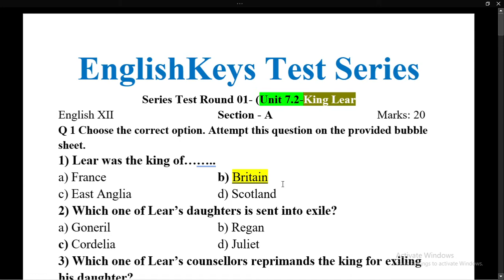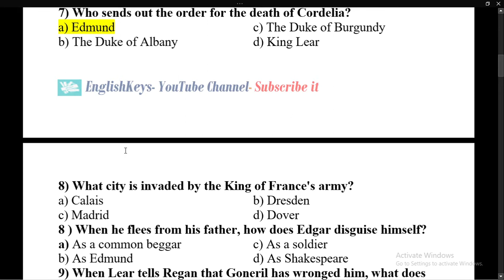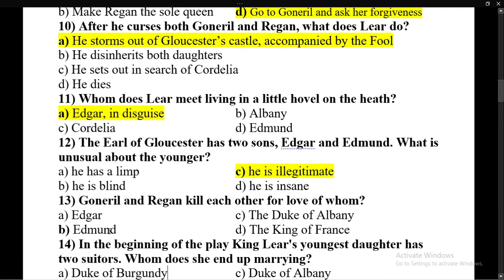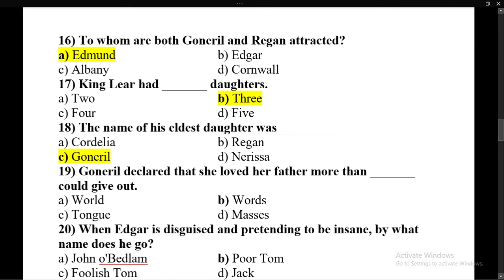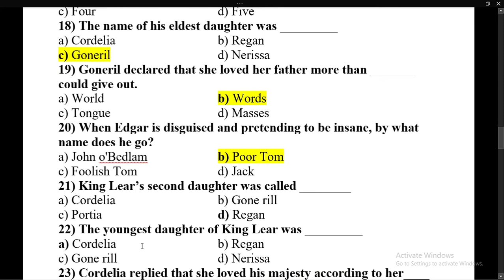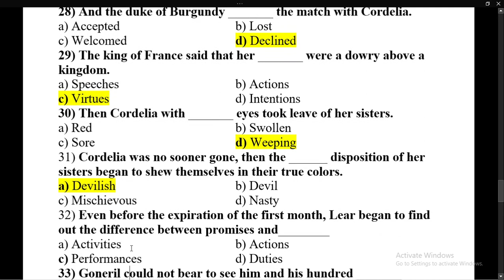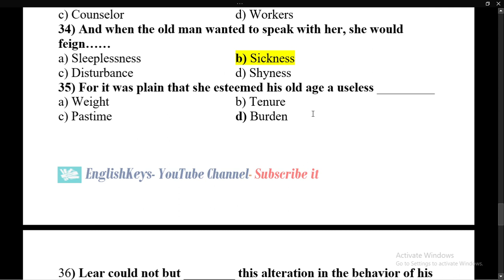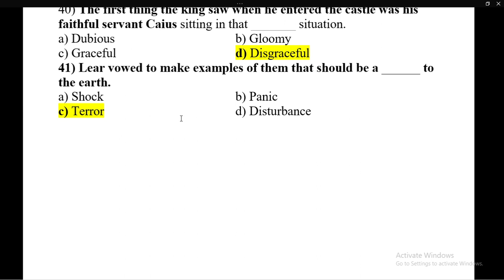19- King Lear MCQs | William Shakespeare Drama MCQs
For cracking the full story on King Lear, Plot analysis, Characters, Summary, question answers and themes, must check the video on the given link.

For full course solution of the book, grammar and exam preparation tips, check the playlist

Cheers.